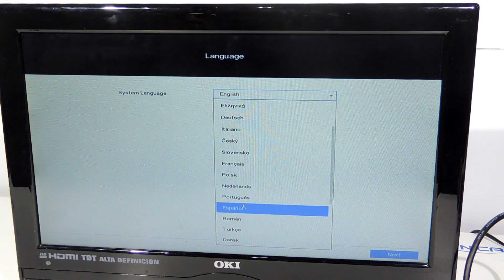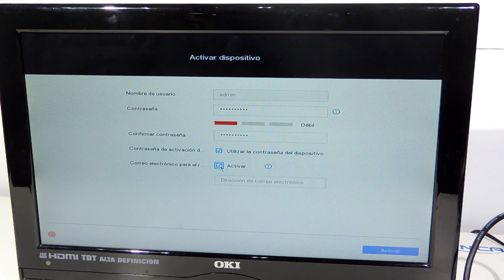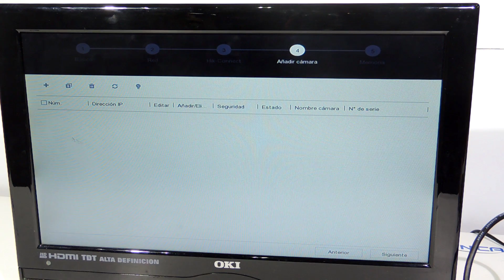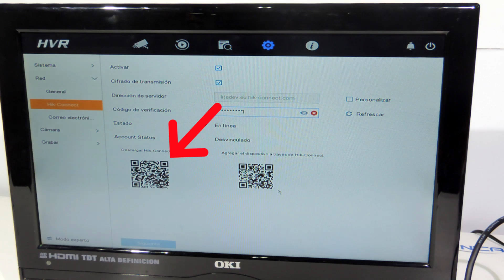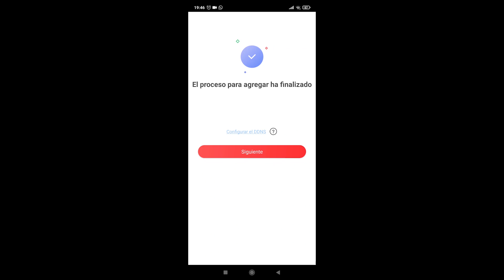🔴 Como ver cámaras CCTV desde el teléfono móvil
¿Quieres ver tu cámara de seguridad analógica de forma remota a través del móvil? En este vídeo te enseñamos a hacerlo de forma sencilla.
🛒 Si quieres ver los elementos que hemos empleado en este tutorial u otros, entra
🔘 En este ejemplo hemos utilizado cámaras de seguridad y grabador DVR de Hikvision, por lo que la app para poder ver cámaras de seguridad es Hik-Connect o Hik-Look.

00:00 – Introducción

00:12 – Instalación del grabador y la cámara CCTV
1:34 – Configuración del grabador
3:17 – Activación de la plataforma Hik-Connect
3:40 – Agregar otras cámaras y disco duro al grabador
4:10 – Configuración DNS del grabador
4:51 – Ver la cámara CCTV desde el móvil

Si quieres seguir informado de lo último en Cámaras de vigilancia y seguridad: